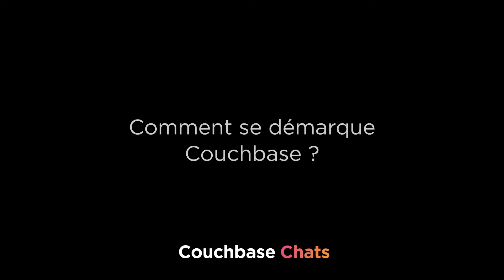Couchbase et Louis Vuitton - Couchbase Chats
Avec plus de 400 points de ventes à travers le monde et 12 000 vendeurs équipés de dispositifs mobiles, Louis Vuitton a choisi Couchbase mobile pour un accès à leur catalogue de produits en temps réel. Découvrez, à travers cette vidéo Couchbase Chat, les raisons pour lesquelles Louis Vuitton a fait le choix de Couchbase.